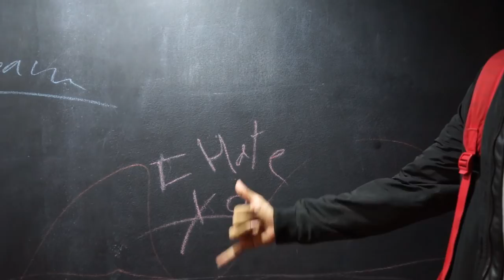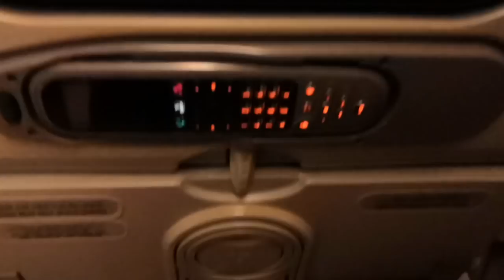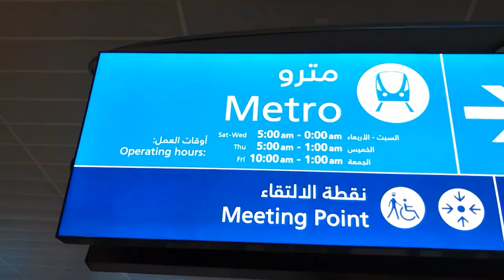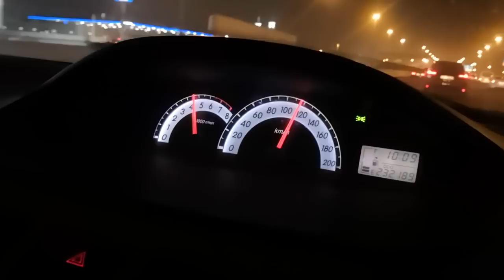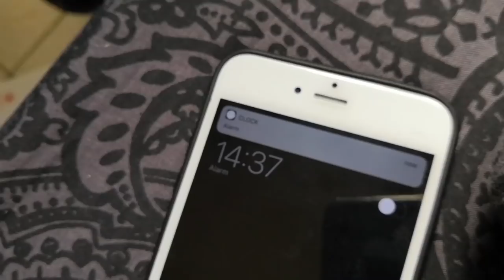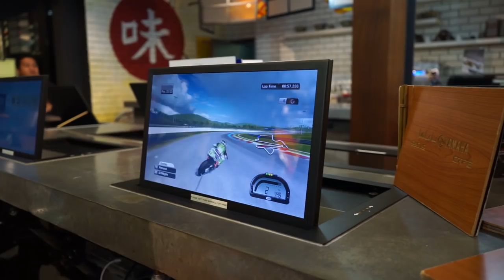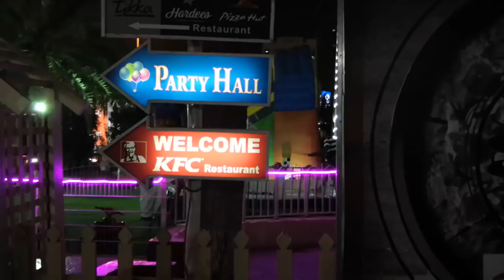MY SECOND VLOG - Bollywood Boy in UAE